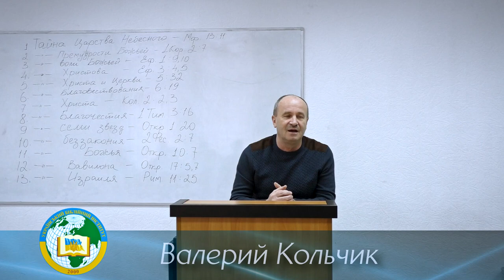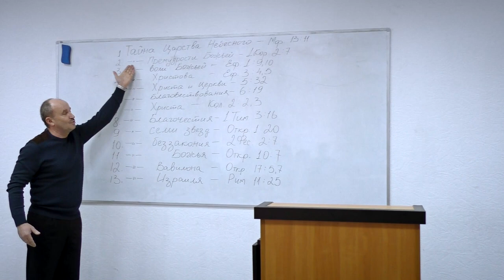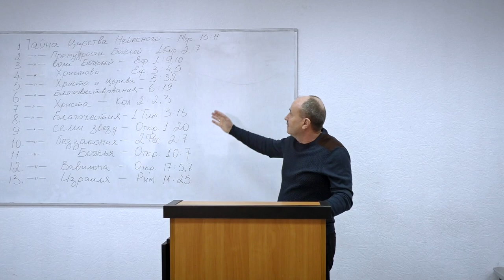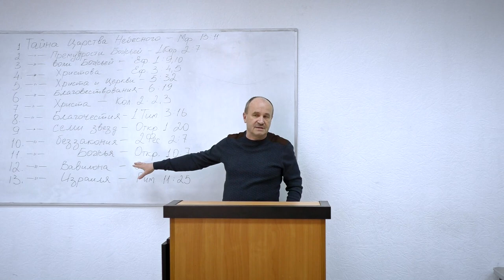Тайны Библии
Молитвенное собрание - 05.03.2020 - Валерий Кольчик